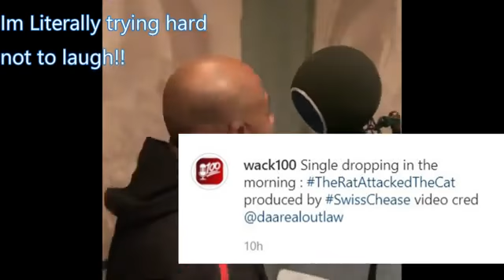Meek Mill and Wack100 drop Diss Songs! Meek Drops a 6ix9ine Diss